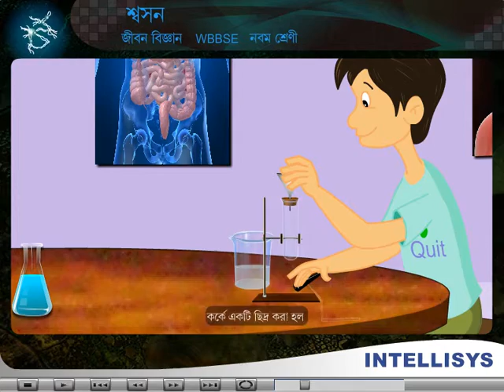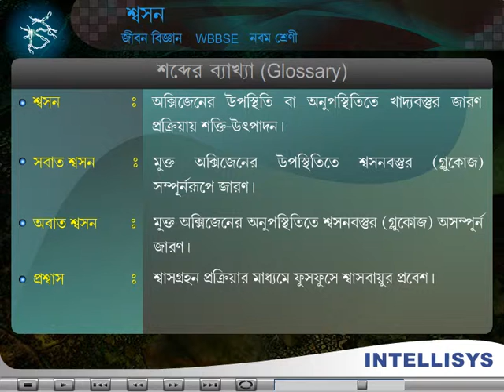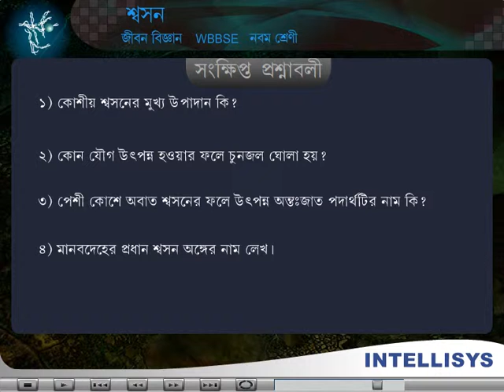RESPIRATION_WB_BENGALI VERSION_IX.avi